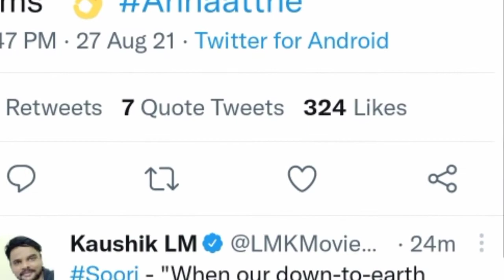Soori Comedy in Annaatthe With Superstar Extreme | Trending Topics